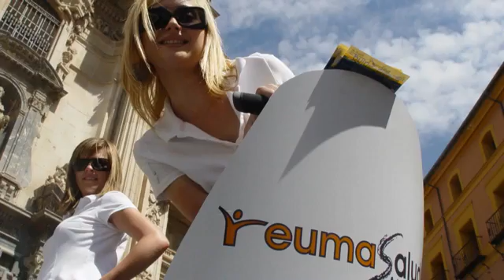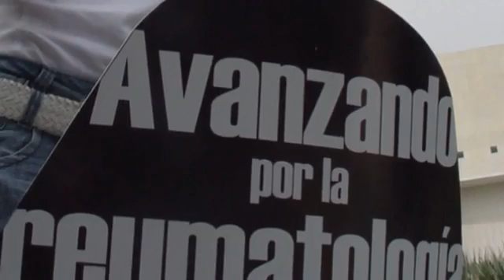SEGWAYLAND İSTANBUL TURKEY 102